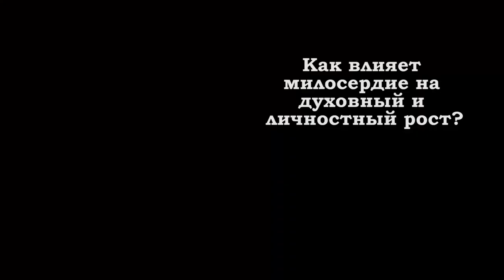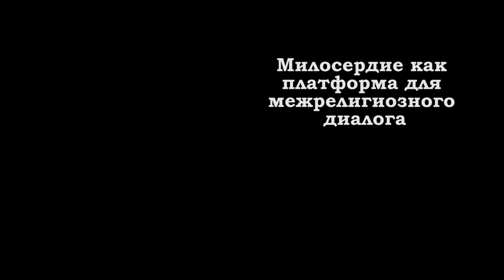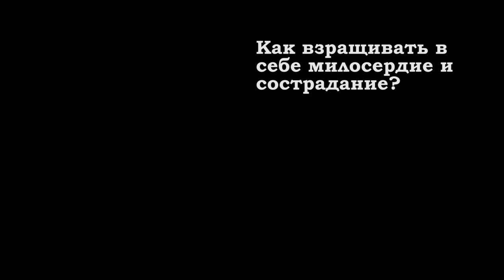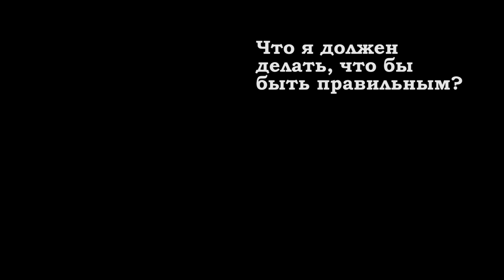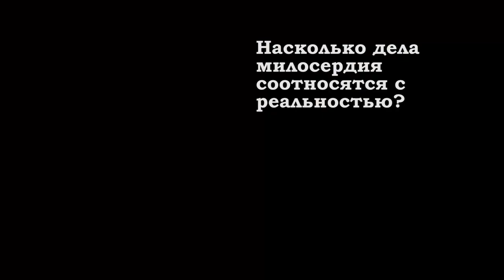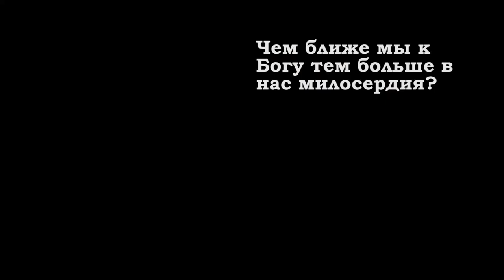Интервью с генеральным викарием Католической епархии о. Владимиром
Интервью с с генеральным викарием Католической епархии Св. Иосифа в Иркутске о. Владимиром Секом,  о милосердии, межрелигиозном диалоге, личностном росте, экстремизме и других вопросах в рамках проекта "Милосердие - царица добродетелей" фонда "Путь Сердца", при поддержке Фонда Президентских грантов.